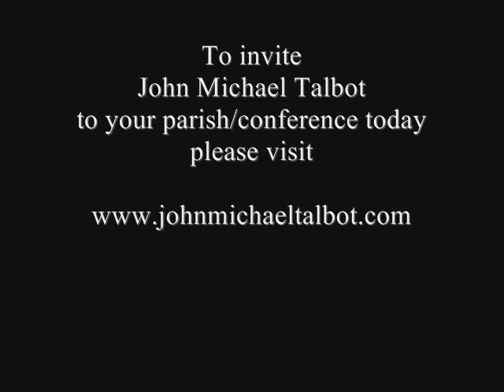John Michael Talbot at the 2013 SCRC Convention - Part 1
John Michael Talbot at the 2013 Southern California Renewal Communities Conference.  Here JMT inspires the concert crowd in the their Catholic Faith and leads in one of his signature compositions "Come Worship the Lord".